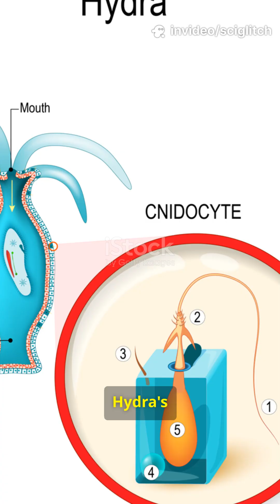Chop it. Blend it. It still comes back. 🧬♾️SciGlitch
The Hydra is a tiny freshwater animal that doesn’t age and can completely regenerate itself — even after being cut, crushed, or blended.
Its stem cells renew endlessly, defying death itself.
Scientists believe understanding Hydra regeneration could reveal the biological secrets of immortality.

🧬 Explore more mind-bending science with SciGlitch — where nature meets the impossible.